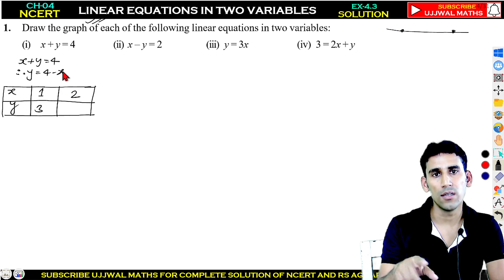Ex- 4.2 | Class- 9 | NCERT Solutions | Linear Equations In Two Variables Class-9 Ch-4 by Ujjwal Jha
LINEAR EQUATIONS IN TWO VARIABLES : LINK OF ALL VIDEOS

Hello Students !!
        Welcome To "UJJWAL MATHS"
  ( A leading Platform For Learning Maths On YouTube )
  We are glad to say you that we have been helping students of India and Abroad to learn best concepts of Maths for free.
This is a dedicated channel specially made to help students learn World Class And Scientific Concepts Of Maths.

Visit Our PlayList section to watch all videos of all Chapters

–  With Best Regars 💕💕
        Team 💐 UJJWAL MATHS 💐